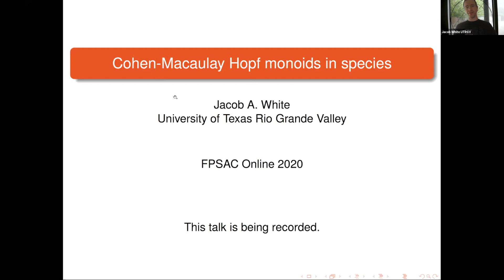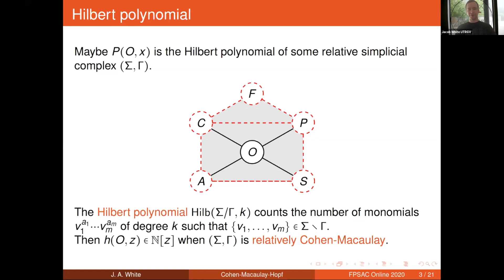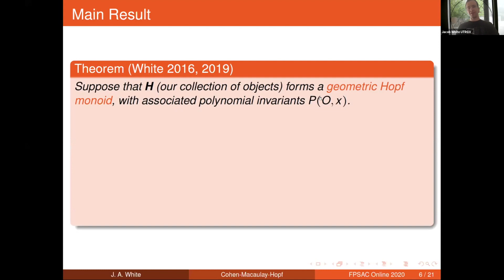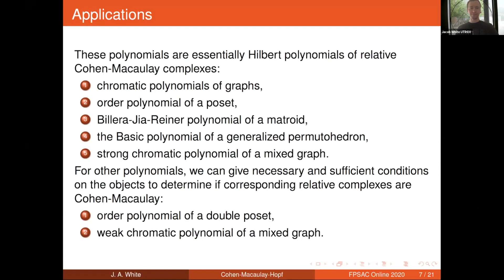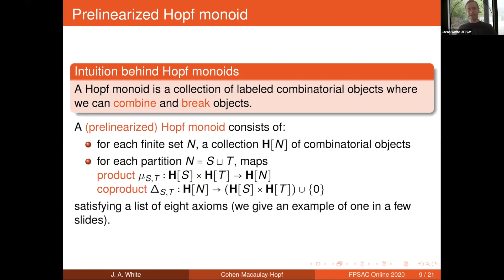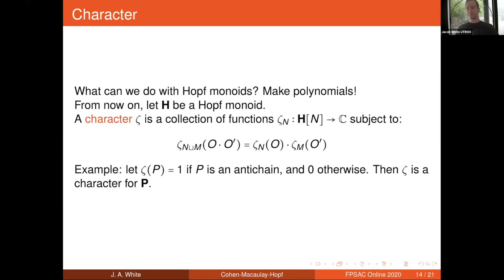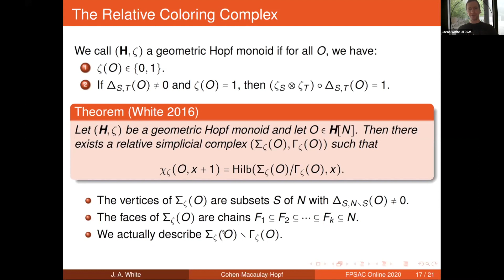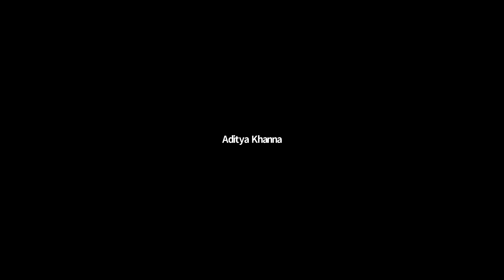On Cohen–Macaulay Hopf monoids in species | Jacob White | July 24, 2020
Abstract. We study Cohen–Macaulay Hopf monoids in the category of species. The
goal is to apply techniques from topological combinatorics to the study of polynomial invariants arising from combinatorial Hopf algebras. Given a polynomial invariant arising from a linearized Hopf monoid, we show that under certain conditions
it is the Hilbert polynomial of a relative simplicial complex. If the Hopf monoid is
Cohen–Macaulay, we give necessary and sufficient conditions for the corresponding
relative simplicial complex to be relatively Cohen–Macaulay, which implies that the
polynomial has a nonnegative h-vector. We apply our results to the weak and strong
chromatic polynomials of acyclic mixed graphs, and the order polynomial of a double
poset.

For more information on the conference see: htpp://2020.fpsac.org